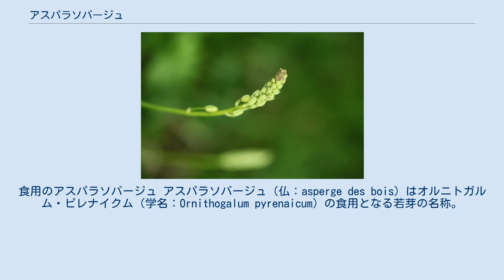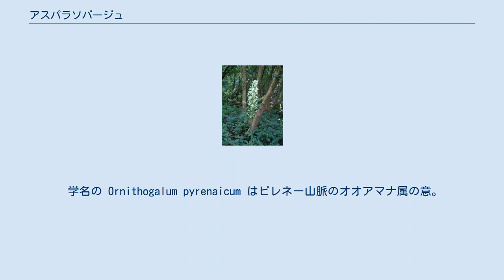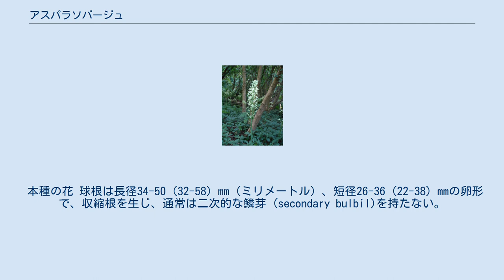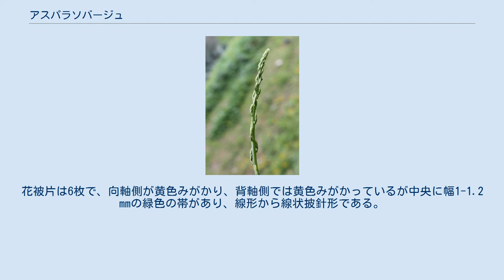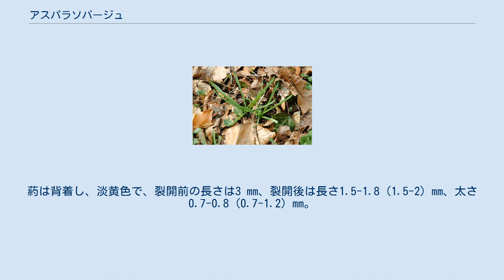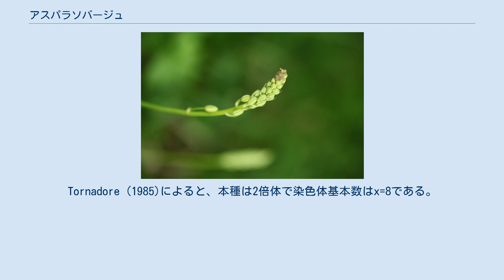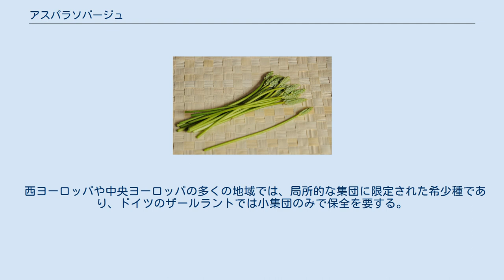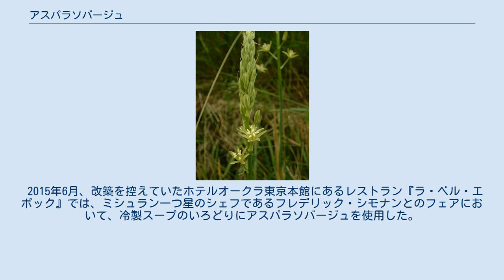アスパラソバージュ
食用のアスパラソバージュ アスパラソバージュ（仏：asperge des bois）はオルニトガルム・ピレナイクム（学名：Ornithogalum pyrenaicum）の食用となる若芽の名称。
同じキジカクシ科であり、アスパラガスという名前がついているが、アスパラガス属（クサスギカズラ属）ではなく、オオアマナ属に分類される。
 本稿では野菜として供されるアスパラソバージュ、および植物としてのオルニトガルム・ピレナイクムの両方について述べる。
 野菜としてのアスパラソバージュは『森のアスパラガス』 (仏: asperge des bois)とも呼ばれる。
フランス語ではほかに Aspergette とも呼ばれる。
 本種オルニトガルム・ピレナイクムの英名は、Prussian asparagus（プロイセンのアスパラガス）、Bath asparagus（バスアスパラガス）、Pyrenees star of Bethlehem（ピレネーのベツレヘムの星）、spiked star of Bethlehem（尖ったベツレヘムの星）とも呼ばれる。
イギリスでバスアスパラガスと呼ばれる由来はイングランド南西部のバース地方（Bath）の特産物だったからともいわれている。
 学名の Ornithogalum pyrenaicum はピレネー山脈のオオアマナ属の意。
1753年、カール・フォン・リンネによって著書『Species Plantarum』に記載された。
 属名の Ornithogalum はギリシア語で鳥を意味する ὄρνις (ornis)の単数属格形 ὄρνιθος (ornithos)と牛乳を意味する γάλα (gala)の合成語（ギリシア語名詞 ὀρνιθόγαλον に由来する）で、花の白い色に由来すると考えられている。
また、この属のある種の花が鳥の糞に似ているからともいわれる。
 種形容語 pyrenaicumは「ピレネー山脈の」を意味するラテン語形容詞 pyrenaicus の中性単数主格形で、フランスとスペインの国境に聳えるピレネー山脈の周辺に分布していることから名付けられた。
 以下のように多くのシノニムがある。
 本種はフランス語では『アスペルジュ・ソバージュ asperge sauvage』（野生のアスパラガスの意）ではなく、『アスペルジュ・デ・ボワ asperge des bois』（森のアスパラガスの意）と呼ばれている。
フランス語での『asperge sauvage』はオオアマナ属ではなく、アスパラガスと同じくキジカクシ属の植物であるAsparagus acutifolius を指す。
しかし、日本語の文献やウェブサイトでは、両者の情報を混同して「アスパラソバージュ」として紹介される場合がある。
例えば、かつて存在した農林水産省の消費者相談ページでは、本種について『フランス語で Asperge sauvage（アスペルジュ・ソバージュ）と言われ「野生のアスパラガス」を意味し』としている。
 一方で、両者は英語圏でも混同される例があり、Asparagus acutifoliusを指す『ワイルドアスパラガス wild asparagus』も、「アスパラソバージュ」の別名として流布している。
さらに、フランスのカーニュ＝シュル＝メールにあるレストランでオーナーシェフを務める神谷隆幸によれば、両者はフランスにおいても混同がある。
 本種の葉 本種の花序。
基部から開花し、上部はまだ蕾である。
各花の基部には苞がある。
 本種の花 球根は長径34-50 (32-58) mm（ミリメートル）、短径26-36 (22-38) mmの卵形で、収縮根を生じ、通常は二次的な鱗芽 (secondary bulbil)を持たない。
葉鞘が乾燥した薄皮は淡褐色で、球根の上10-20 mmが先細り、細い頸部となる。
 葉は植物体の基部で4-7 (3-8)枚がロゼットとなる。
葉の長さは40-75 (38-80) cm（センチメートル）、幅は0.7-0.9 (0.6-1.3) cmで、形は線形または先細りでわずかに竜骨があり、表面は無毛で白粉に覆われ、緑色でやや光沢があり、先端は枯れる。
葉は花より前に出る性質 (proteranthous)を持つ。
 花序を除く花茎の長さは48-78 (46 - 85) cm、幅0.4-0.5 cmで直立し、滑らかでやや光沢があり、白粉に覆われる。
花序は総状花序で非常に長く、頂端はピラミッド形と...